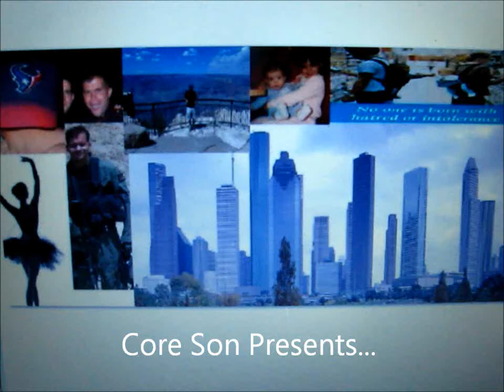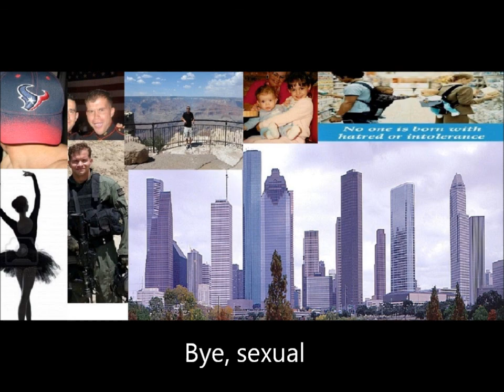Stairs after leg day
Stairs suck. And by the way, leg day is the day you work out your legs at the gym.